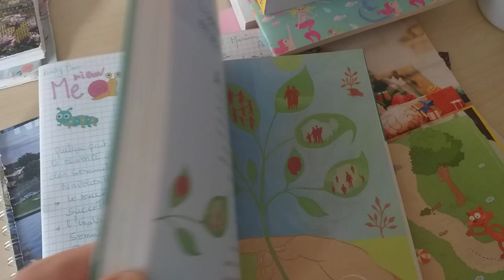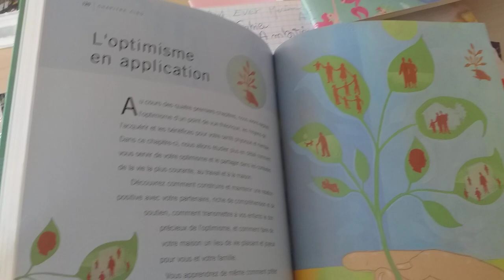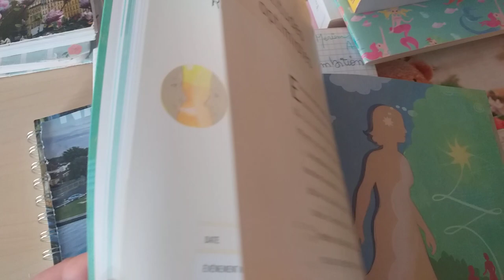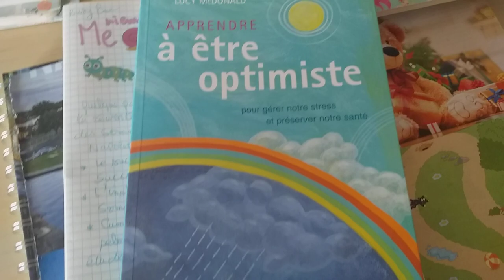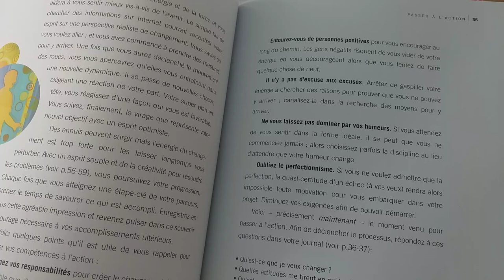Apprendre à être optimiste ma lecture du moment lire et s'épanouir 🍀🥰 ma passion de lire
Bonjour à vous !  devenir optimiste ça s'apprend  !dans cette vidéo je vous parle des points clés et de l'importance d'être optimiste dans la vie ce livre nous éclaire et nous propose des moyens réalistes pour transformer notre vie en ouvrant notre esprit à une attitude plus positive !

Vous y trouverez des conseils pratiques et  motivants qui vous aident à reconnaître et classer les problèmes comme étant temporaires .

Cultivez les aspects de l'intelligence émotionnelle comme la motivation et la conscience de soi.

merci 🍀